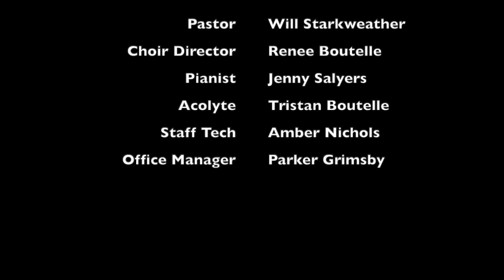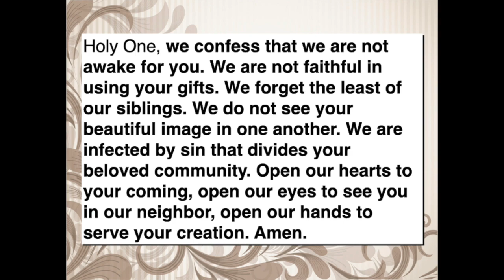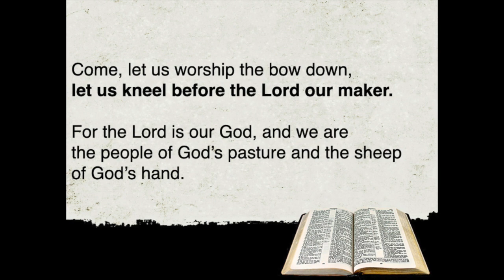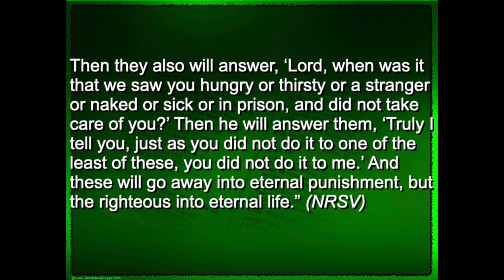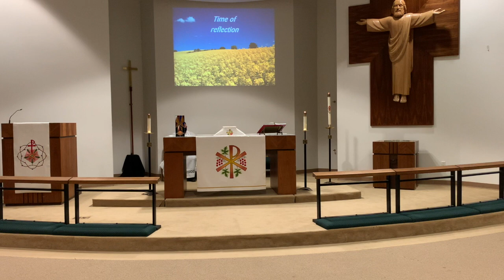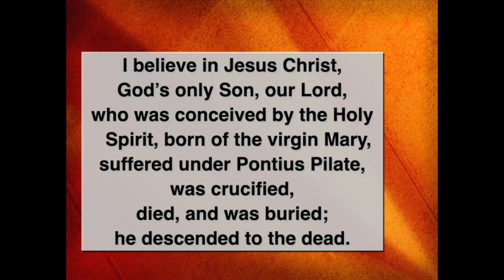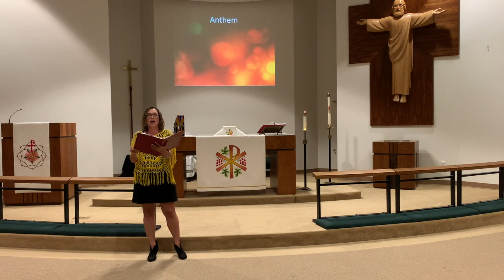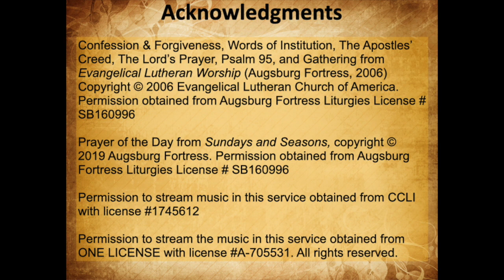St. Martin's Lutheran Church Worship 11/22/2020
Ephesians 1:15-23; Psalm 95:1-7a; and Matthew 25:31-46 from the New Revised Standard Version Bible © 1989 Division of Christian Education of the National Council of the Churches of Christ in the United States of America. Used by permission.

Permission to stream music in this service obtained from CLLI with license #1745612.